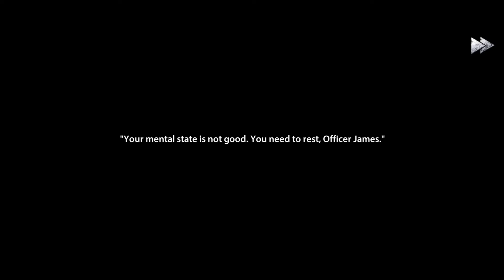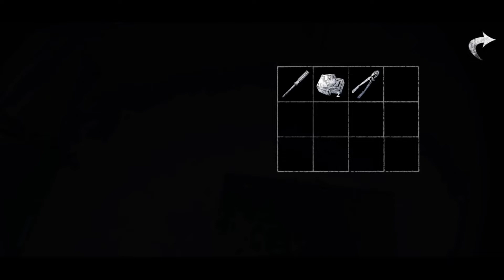I GOT LOSS IN A HORROR HOUSE /ENDLESS NIGHTMARE GAMEPLAY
About-